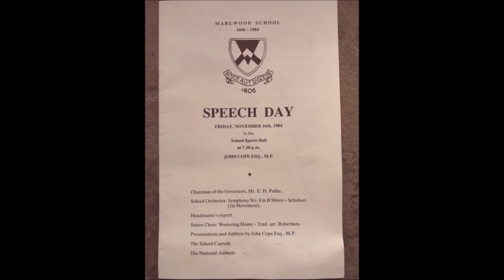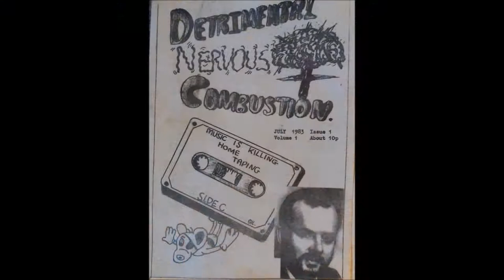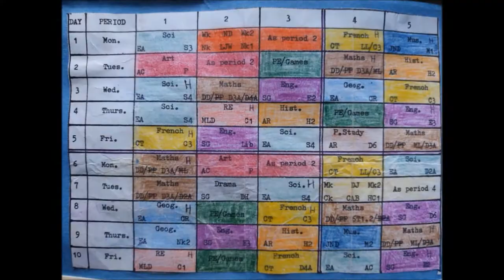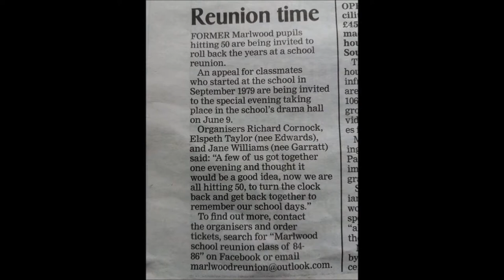Marlwood School Reunion. June 9th 2018